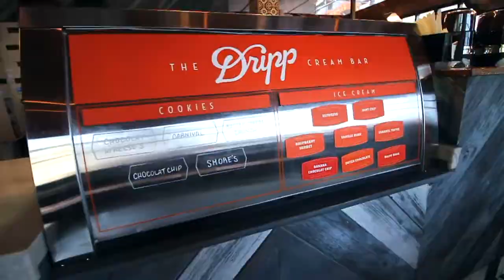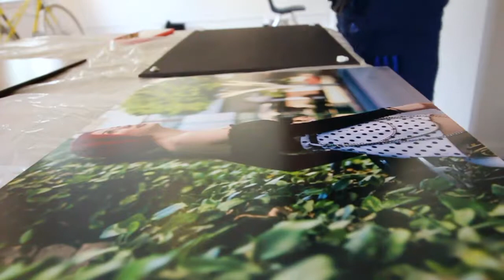Vlog (Episode 13) - Art Show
This is a vlog (episode 13) where I go to fullerton to help my good friend Mikey get ready for his art show. The show took place on January 6th at the Muckenthaler Cultural Center and was hosted by Daniel "DNTR" Torres. It featured work from Robert Peluce and many others.